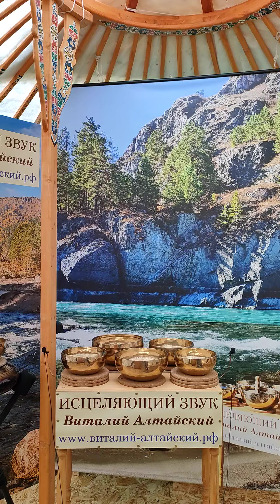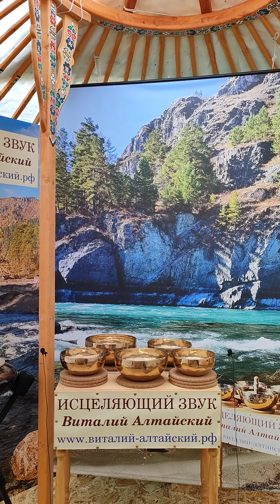Сеанс Исцеления звуком поющих Чаш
Для просмотра и личного исцеления, пишите мне в Ватсап
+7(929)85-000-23